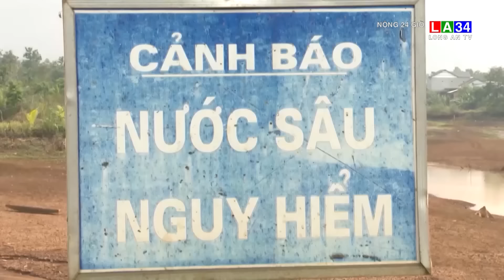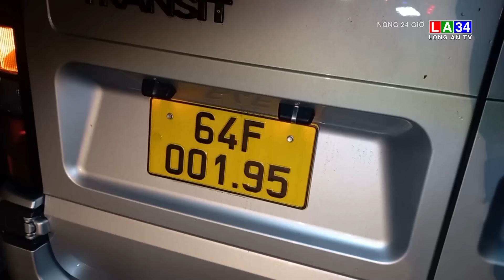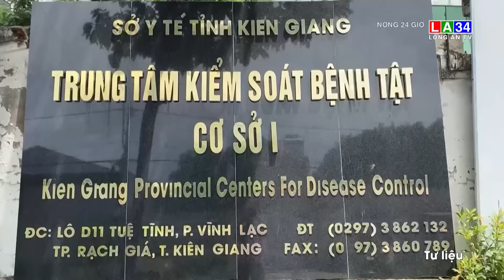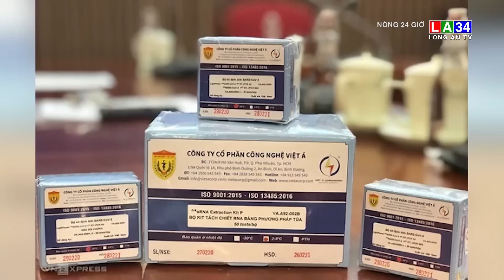Nóng 24 giờ 22/4/2023 I Long An TV